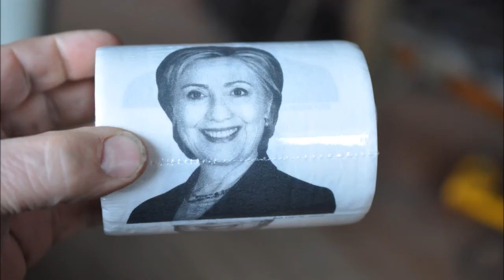Should Trump attack Bill Clinton YES